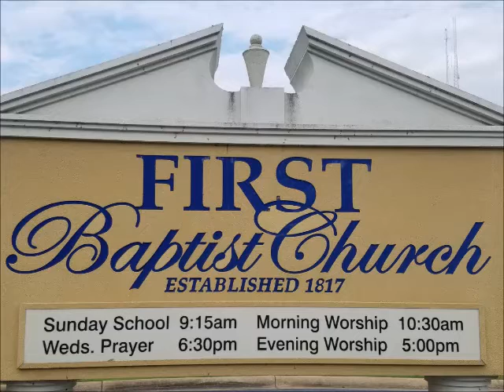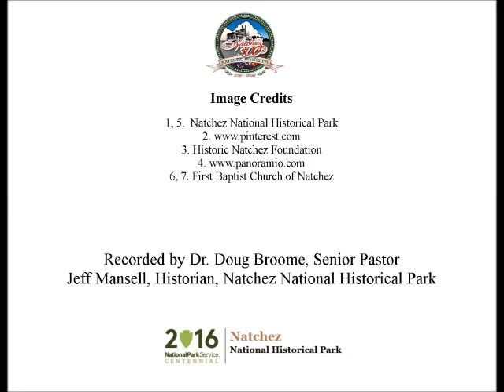Aug 12 A New Sanctuary on D'Evereaux Drive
Doug Broome, senor pastor of the First Baptist Church of Natchez, presents a Natchez History Minute about the first worship service held in the congregation's new sanctuary on this day, August 12 in 1984.  The move to the new facility marked an era of growth and expansion for the church.